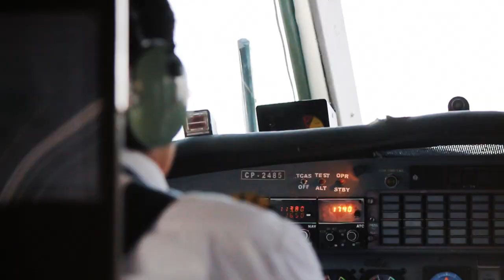Trinidad, Bolivia: A Brief Documentary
Most of this was shot and edited between 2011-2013. Bolivia has changed me as a person and Trinidad is such a beautiful and interesting gem in this world and I feel fortunate to now have a tie to that place forever.